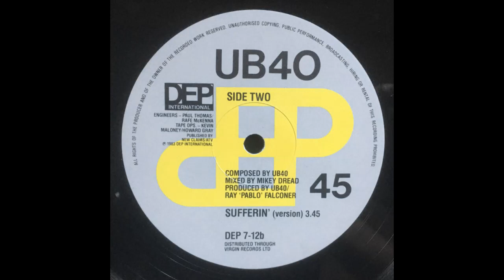Sufferin' (Single Version) - UB40